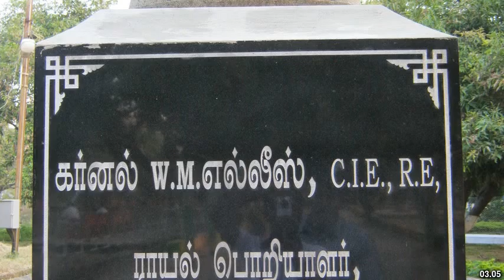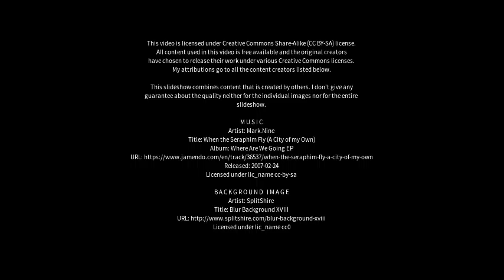Best places to visit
Best places to visit - Gangavalli (India) Best places to visit - Slideshows from all over the world - City trips, nature pictures, etc.